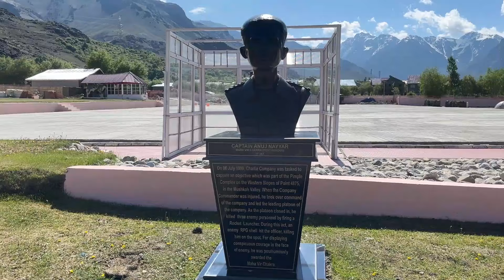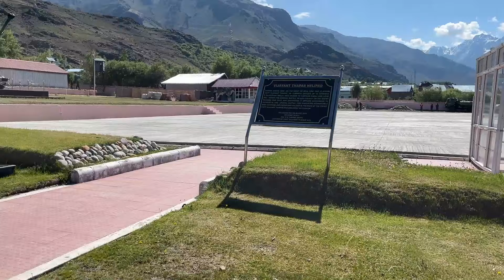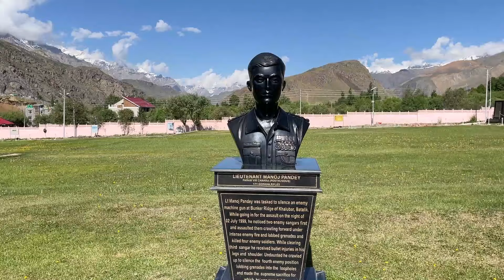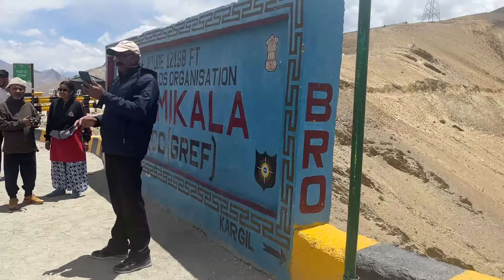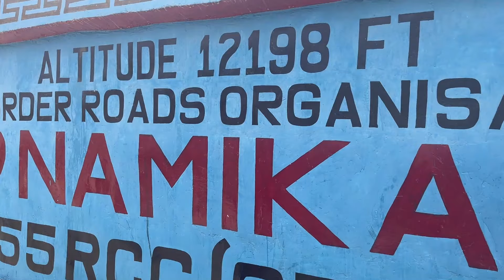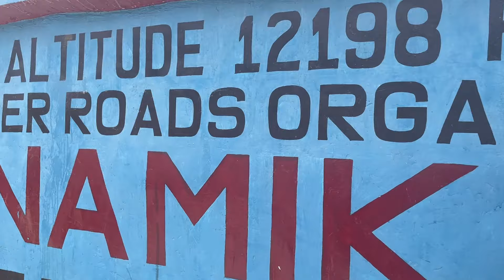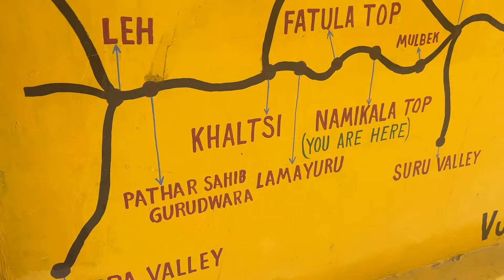Road Trip from Srinagar to Leh via Zojila Pass| visit to Kargil War Memorial|namkila | Fotula passes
Embarking on a road trip from Srinagar to Leh through the Zojila Pass is an exhilarating experience, filled with breathtaking landscapes, thrilling mountain passes, and culturally rich stops.  @lifeofmanayari

Here's a detailed guide to help you plan your adventure:

Route Overview:
Total Distance: Approximately 420 km

Travel Time: 1 day (depending on stops and pace)

Srinagar to Sonamarg (80 km, 2-3 hours)
Start Early: Begin your journey from Srinagar early in the morning.

Sonamarg to Drass via Zojila Pass (100 km, 2-3 hours)
Zojila Pass: Depart early to cross the Zojila Pass
The pass is narrow and often snow-covered, so drive cautiously. The pass sits at an altitude of 3,528 meters.
Drass: After crossing the pass, you'll reach Drass, the second coldest inhabited place in the world. Visit the Drass War Memorial, which commemorates the soldiers of the Kargil War.
Drass to Leh (240 km, 6-8 hours)

Fotu La Pass: Drive through Fotu La, the highest point on the Srinagar-Leh highway at 4,108 meters.

Magnetic Hill and Gurudwara Pathar Sahib: As you approach Leh, stop at the Magnetic Hill and Gurudwara Pathar Sahib.
Arrive in Leh: Reach Leh by evening.